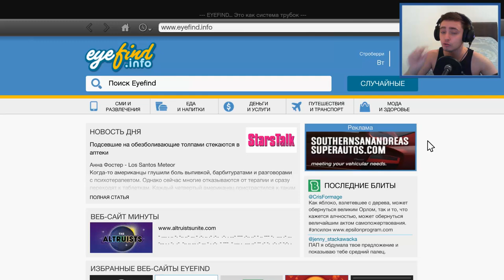Grand Theft Auto 5 - Прохождение #16 - Где найти лучшую машину в игре? (GTA 5 на ПК, 60 fps)